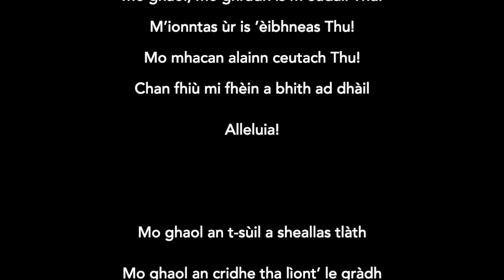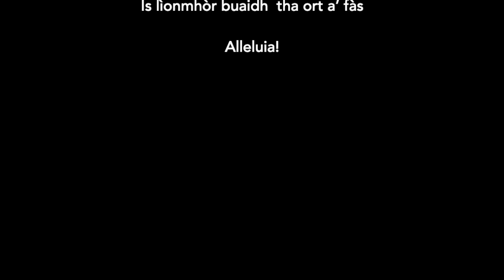Gaelic Pronunciation Guide: Taladh Chriosda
This is the traditional Gaelic for the Scottish carol, Taladh Chriosda (Christ-Child's Lullaby) as sung in Nova Scotia.  Many thanks to Joe Murphy of Halifax for the corrected text and pronunciation guide.  The work, arranged by Mark Sirett, is published by Boosey & Hawkes for SSA, piano & violin, and SATB, piano & violin.